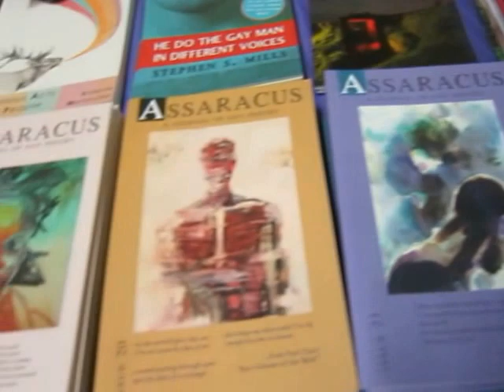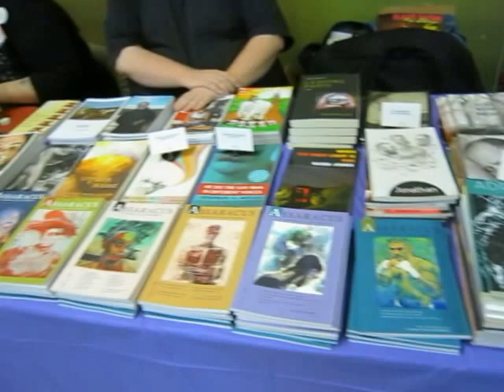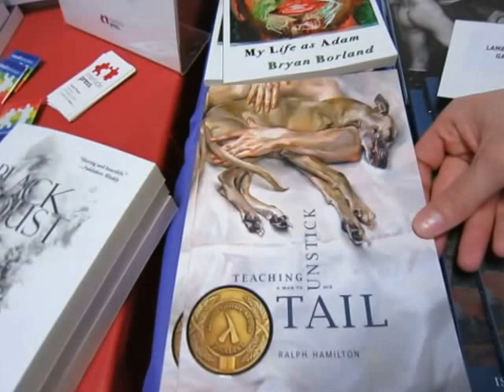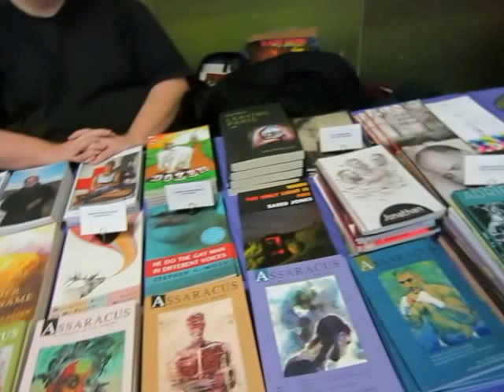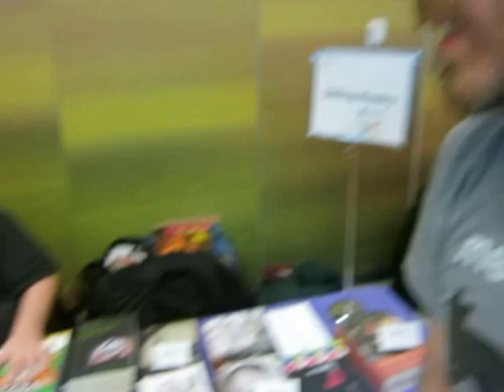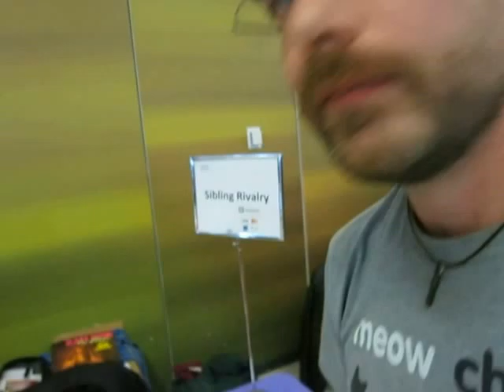TRANS POETRY WANTED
BRYAN BORLAND, founder of Sibling Rivalry Press describes his publishing accomplishments and calls for submissions, especially for poetry with Trans themes.  He edits "Assaracus" a LGBT poetry magazine which is archived in the Library of Congress.